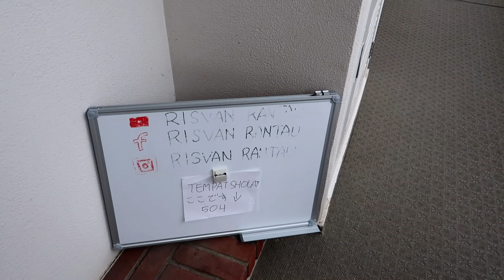JEPANG RASA INDONESIA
di video kali ini gue pengen share kegiatanku idul adha tahun ini dijepang
semoga bermanfaat...